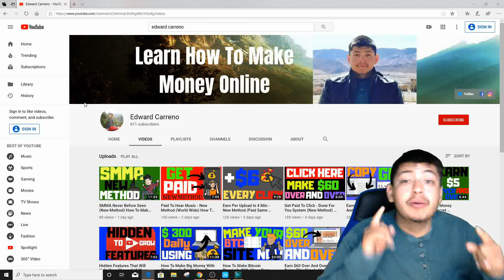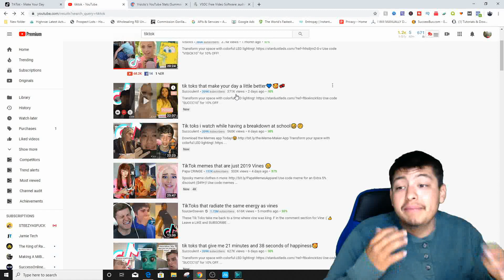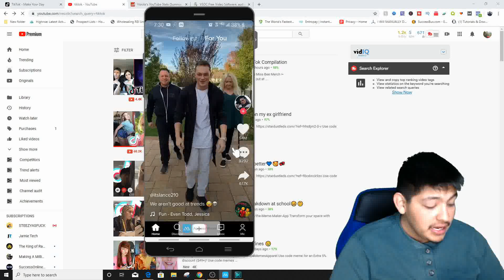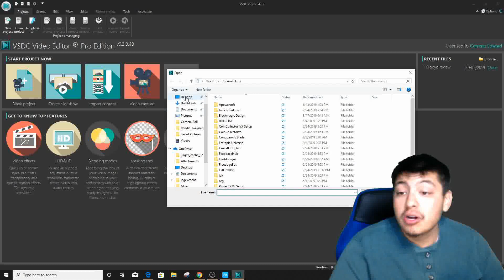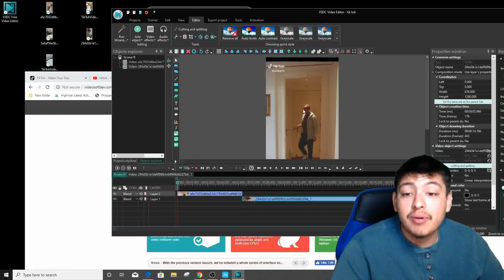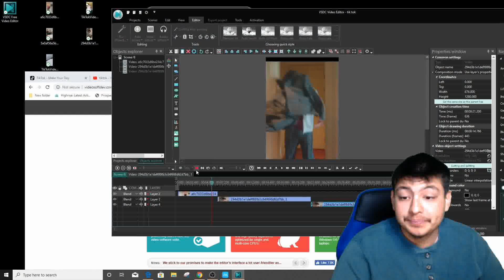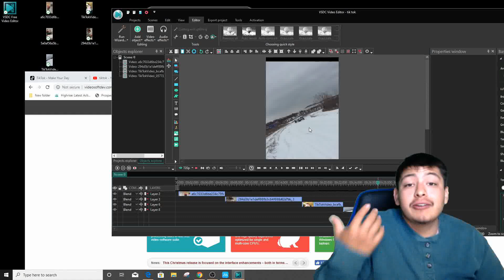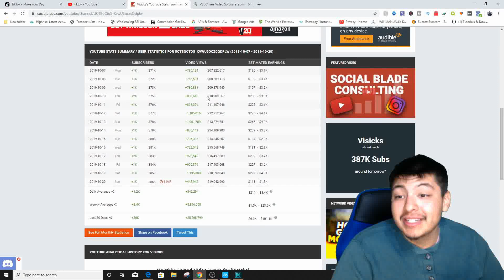Make Money With Tik Tok - New Method (How To Make Money In 2020)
Want To Learn How To Build A CashCow Channel Where All You Have To Do Is Just Upload The YouTube Videos And Make Passive Income From It? I Have Built A Team That Will Do All The Work For You Like.

- Script writing
- Video editing
- Voiceover
- Thumbnail creation
Click This Link To Learn How To Make Money Without Doing Any work At All!

Here Is A Free Course That You Can Learn How To Make Money With Apps And Also Get Started Learning How To Buy Apps And Send Traffic To The App To Make Money With Apps

Hey Text! " i want to change! " To 31996 I will text You when I Do Giveaways Also tell you Apps and Methods That Im using to Make some Money!

Come Join My New Discord Group And Lets talk About Money!

Check out This Playlist On How To Make Money!

Check Out My Blog Going To Be Posting 2 Times A Week More In-Depth Detail On New Apps And Methods Make Sure To Check It Out Here!

Wait You Want My App So You Know Exactly When I Post?

The information contained on this YouTube Channel and the resources available for download/viewing through this YouTube Channel are for educational and informational purposes.? I can not guarantee that you will make money, I am just showing you different websites and methods that has the potential of making money. It helps support this YouTube channel and all future content.